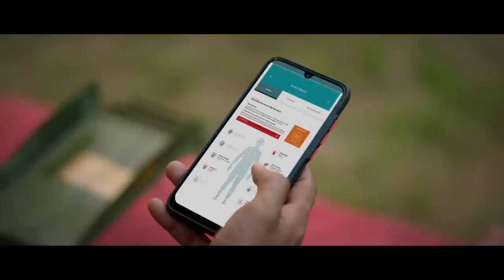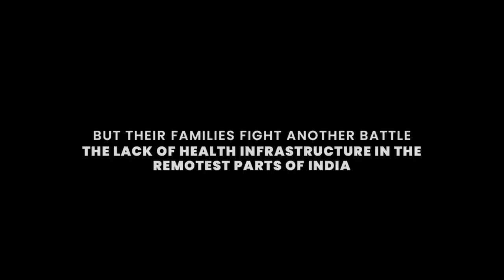HEALTHIANS HEALTH ON WHEELS | A REPUBLIC DAY TRIBUTE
Health on Wheels is a pathbreaking concept by Healthians that aims at bringing quality diagnostics to the doorsteps of the masses. Staying true to our vision of ‘Aap Jahan Test Wahan’, the Health on Wheels initiative aims to make high quality and hassle free diagnostic services available to the masses in the remotest parts of India. With this initiative Healthians aims at making a significant difference to the lives of people from all age groups and economic backgrounds. Watch this interesting story that’s inspired by a true incident.